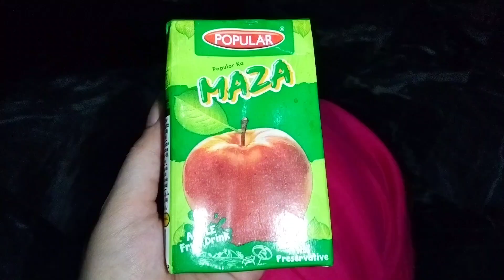Big Surprise Guys 😱 / Kya reveal Kiya / Kuch big?? /FarzeenNaeem